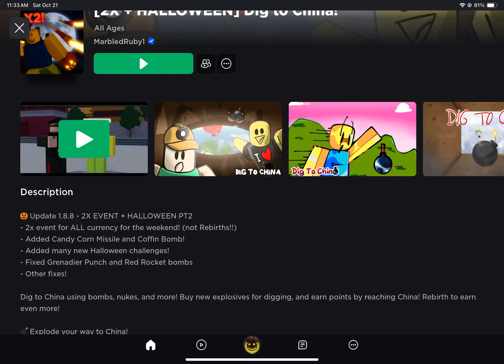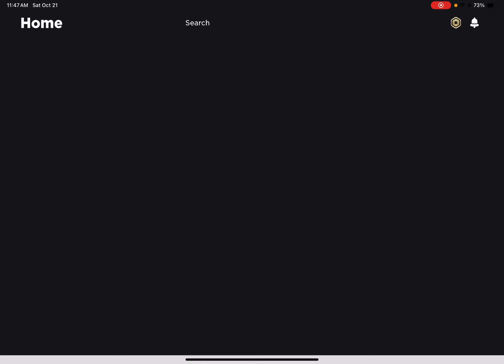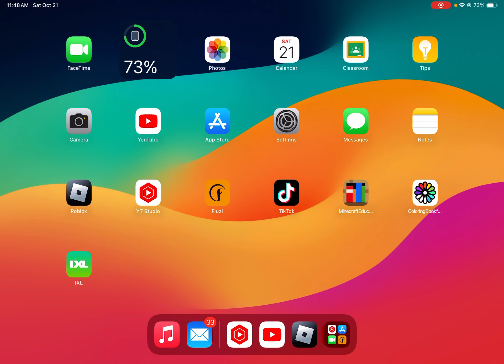Playing dig to China it’s fun 🇨🇳 ￼￼